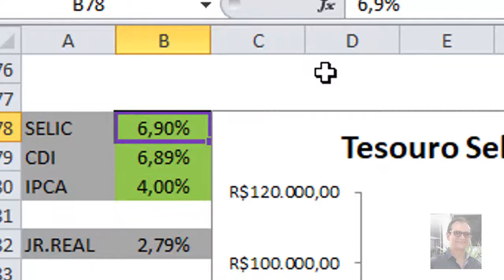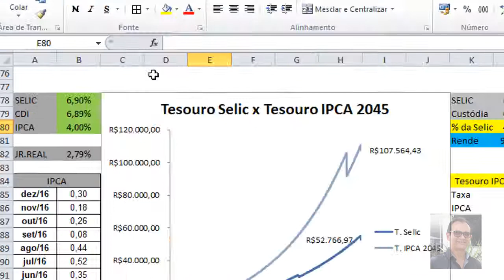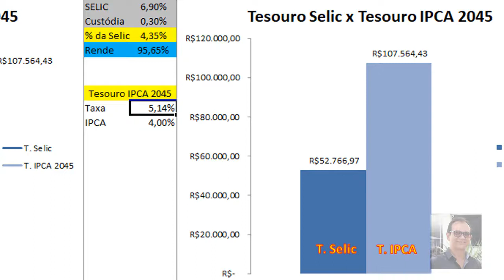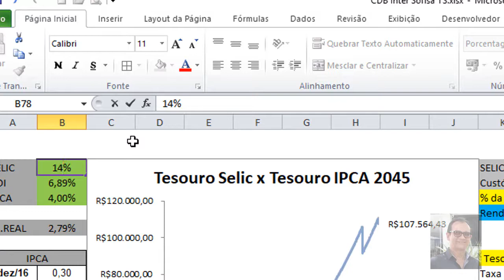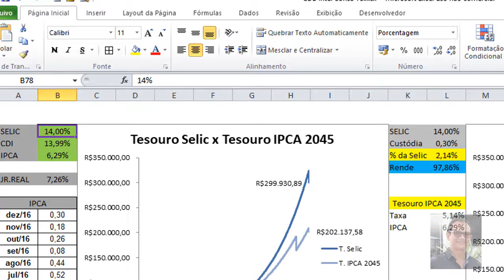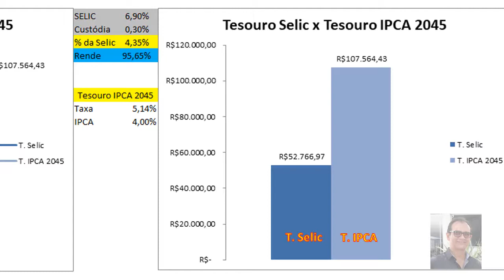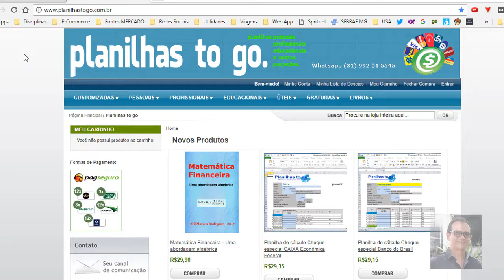Tesouro Selic versus Tesouro IPCA 2045. 30 anos!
Tesouro IPCA,  Tesouro Selic.

Veja o vídeo até o final, pois durante o vídeo alteramos os parâmetros e os resultados são totalmente inesperados.
Neste vídeo faço uma comparação entre aplicar no tesouro selic ou aplicar no tesouro ipca. Como são modalidades bem diferentes, fica claro a dificuldade de se chegar a uma conclusão. E é exatamente isto que demonstramos nas simulações apresentadas.

Valor inicial da aplicação = R$10.000,0 aplicados e reaplicados no vencimento do papel até perfazer um prazo de 30 anos.